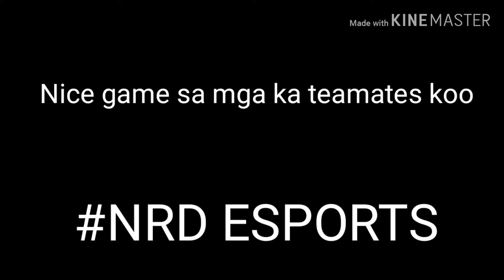NRD ESPORTS 2V2 WITH MY TEAMATES NICE GAME MGA LODI!